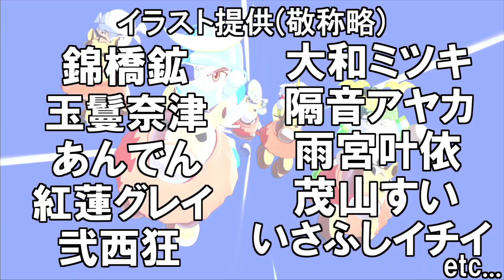【遊戯王】ドタバタ遊戯王激闘挑戦記＃１７【鵜飼東士郎 マスターデュエル】